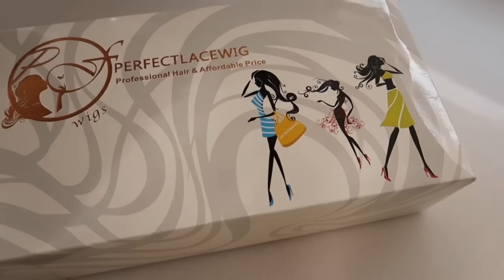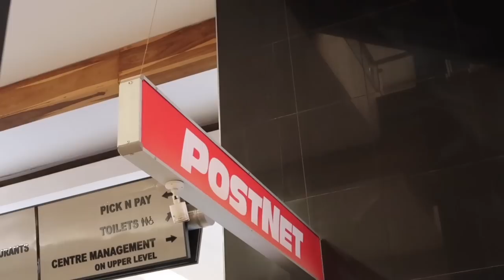Vlog: Spend a few days with me💕 | This Hair? 😍| Groove | Errands | Church | Date Night &More